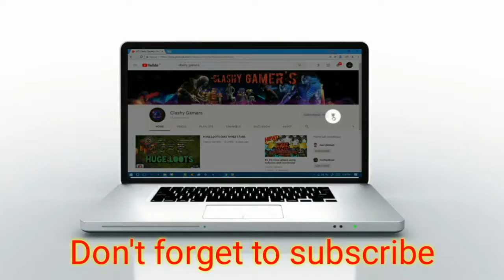Top 5 best troops in clash of clans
Best troops in clash air and ground